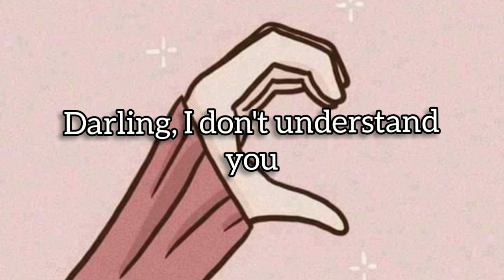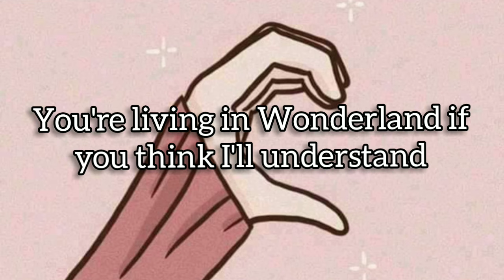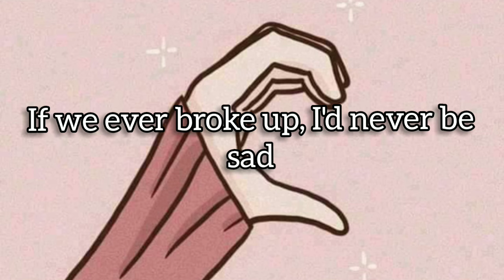IF WE EVER BROKE UP - MAE STEPHENS | Lyrics Video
Listen to to the full version of this viral tiktok music.